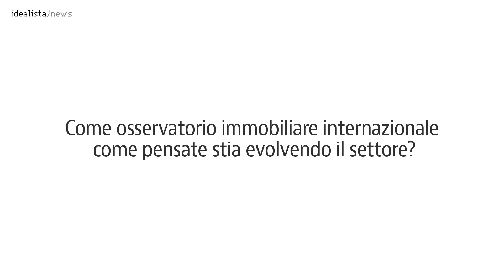La sostenibilità abitativa secondo idealista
In occasione dell'Open House di Milano, a cui idealista partecipa in qualità di partner, la responsabile di idealista/news risponde ad alcune domande sul tema dell'abitare sostenibile.